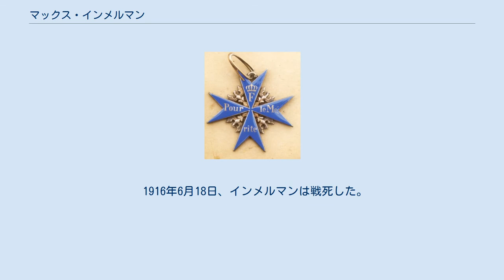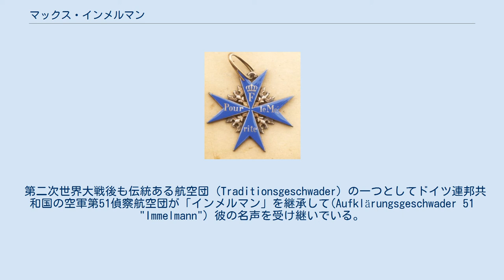マックス・インメルマン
マックス・インメルマン マックス・インメルマン（Max Immelmann、1890年9月21日 - 1916年6月18日）は第一次世界大戦初期のドイツのエース・パイロット。
インメルマンターンと呼ばれる空戦機動を生み出したことで有名である。
最終階級は中尉。
 パイロットになり、フォッカー単葉機で北フランス戦線で活躍した。
パイロットとしてはじめてプール・ル・メリット勲章を授けられた。
これ以降、この勲章はブルーの色彩を帯び、マックス・インメルマンが受賞したことからブルー・マックス(Blue Max=独:Blauer Max)と呼ばれるようになる。
 1916年6月18日、インメルマンは戦死した。
味方の対空砲火にあたったという説や、機銃のプロペラ同調機構が故障してプロペラを壊したという説がある。
イギリス軍は、第25戦闘機中隊のG.R.マックッビン少尉の操縦するF.E.2b戦闘機がマックス・インメルマン機を撃墜したとして、勲章を授与している。
マックス・インメルマンの撃墜数は15機から17機といわれている。
 第二次世界大戦後も伝統ある航空団 (Traditionsgeschwader) の一つとしてドイツ連邦共和国の空軍第51偵察航空団が「インメルマン」を継承して(Aufklärungsgeschwader 51 "Immelmann") 彼の名声を受け継いでいる。